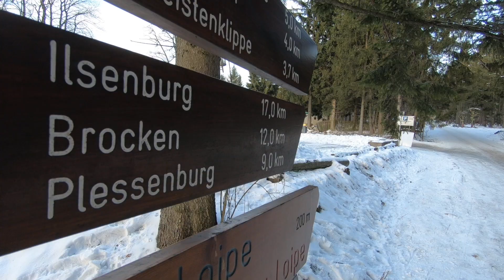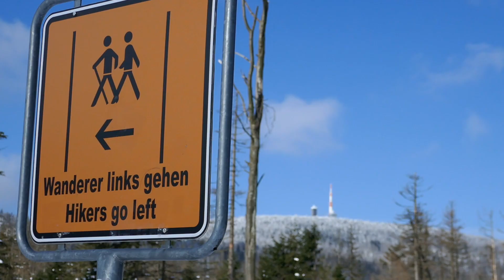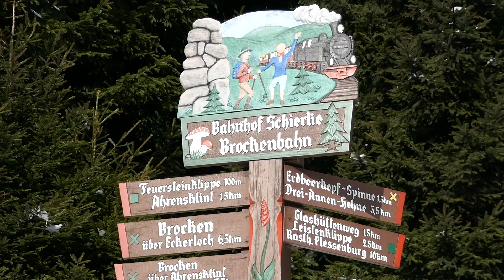Drei Annen Hohne -Brocken - Schierke - Drei Annen Hohne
kleine winterliche Rundwanderung, ca. 26 km